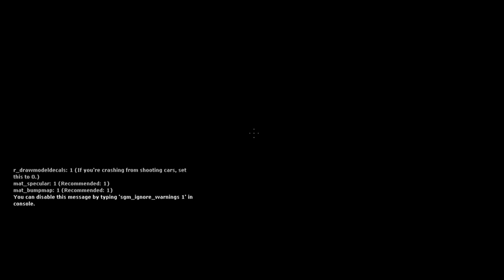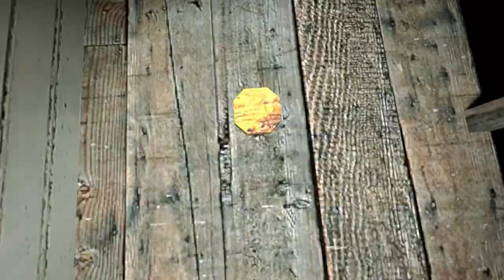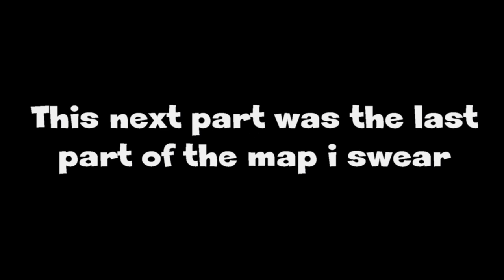Gmod but "scary"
Scared